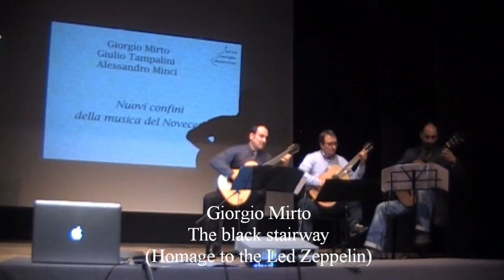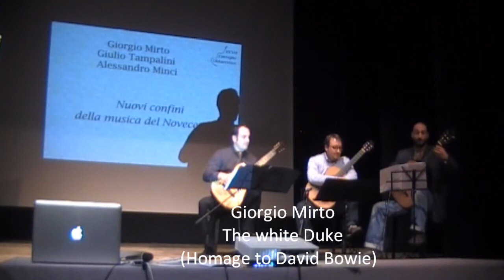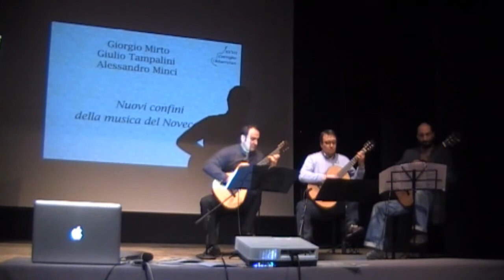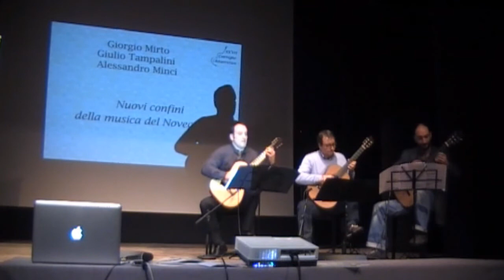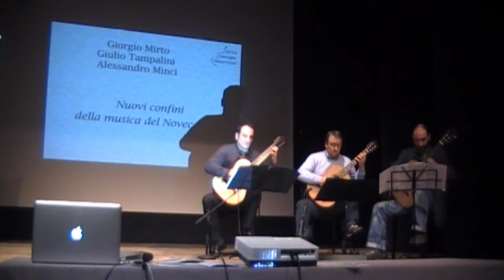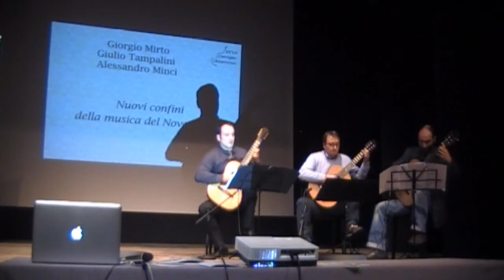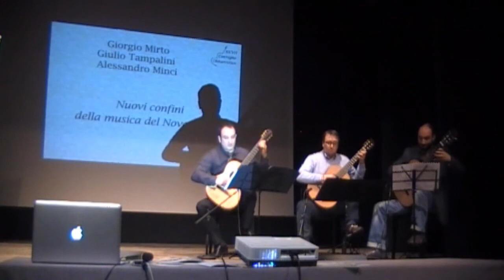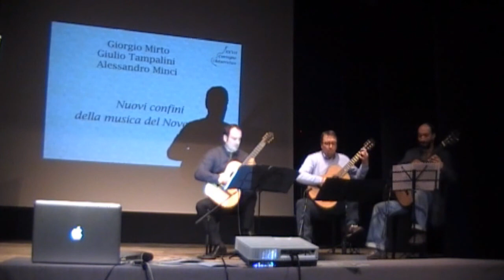Giorgio Mirto, Giulio Tampalini, Alessandro Minci - Homage to the Led Zeppelin & David Bowie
XXVII Convegno Chitarristico, Brescia 25 ottobre 2014.
Teatro del Chiostro di San Giovanni
Giorgio Mirto, Giulio Tampalini, Alessandro Minci - Nuovi confini della musica del Novecento
The black stairway (Homage to the Led Zeppelin) di Giorgio Mirto
The white Duke (Homage to David Bowie) di Giorgio Mirto
Riprese video: Luca Marazzi